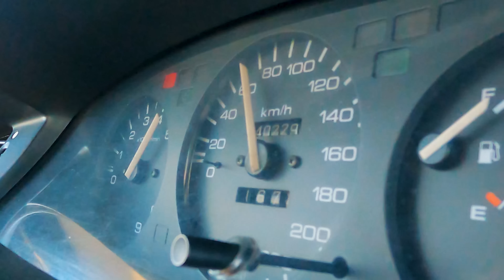Гонщики из Level Performance | Drift Expo 2024 | Turbo Racing Cup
Отчетное видео с 5-6 этапов Turbo Racing Cup и Drift Expo 2024

В этом видео:

00:00 Интро
00:41 TRC: 5 этап на Игоре Драйв
07:08 Drift Expo: Moscow Raceway
18:15 TRC: 6 этап на ADM Raceway
25:41 Присоединяйтесь к нам!

Level Media 2024 @moramzin @gvsilin
Съемка: @pshenichnik.off @nikitalugovoy
Монтаж: @pavelznak
Обложка: @911vulkan